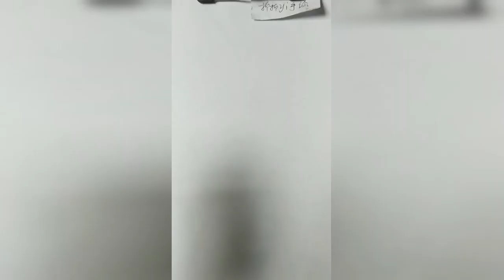How to draw from mobile | Mobile se tilted face kaise draw karein|How to draw an eye/eyes easy step